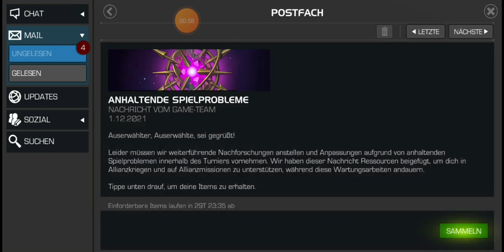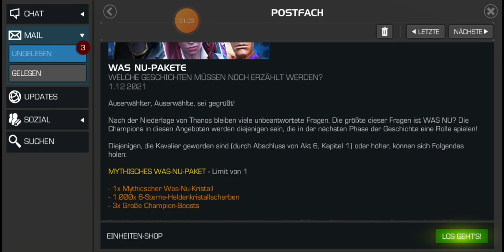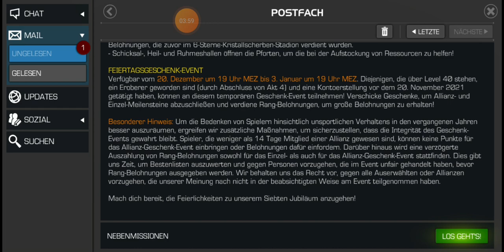Kabam Newsletter - [6 Minuten] - Einmal in der Woche!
Nun gibt es jede Woche von mir den Kabam Newsletter, kurz, prägnant und frech mit Harcore Beleidigungen für alle meine lieben Hater. 😉🤗

Thema:

00:16 - Neue Spezial Belohnungen
00:56 - Endlich Mal greift Kabam durch!
01:15 - Kabam Geschenk 🎁 Bedingungen

Das war's auch von mir, wenn dir der Newsletter geholfen hat, dann einfach auf den Abo Button klicken und wenn du keine News mehr verpassen willst, dann einfach die Glocke bestätigen, um in Zukunft immer auf dem neusten Stand zu sein. 💁‍♂️🙂😉

Viele Grüße

Darklord7  - Leader of Game of Phones 🎮